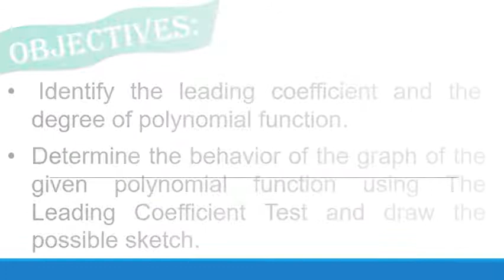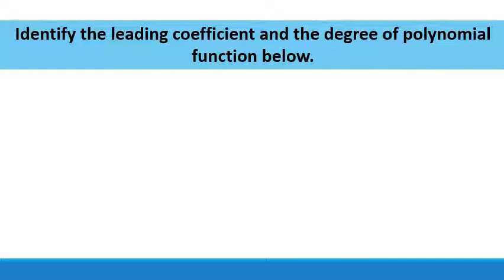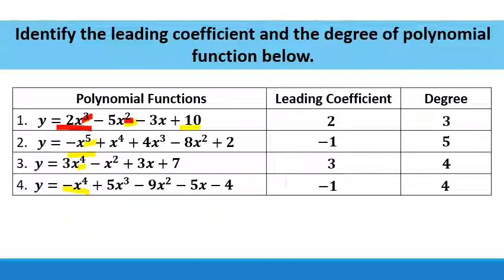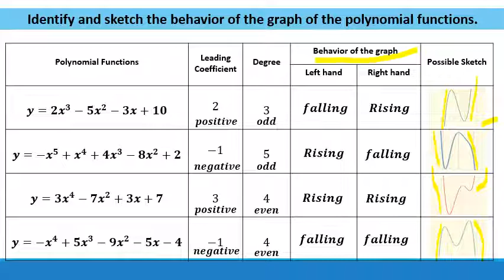Graph of Polynomial Functions (Leading Coefficient Test) Quarter 2- Module 2 Grade 10